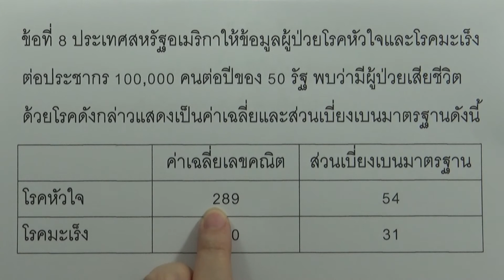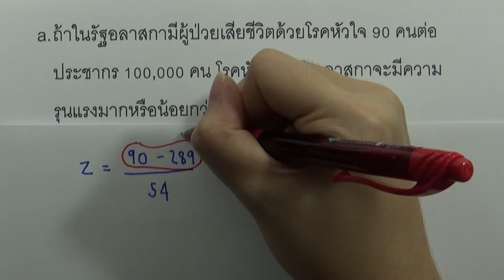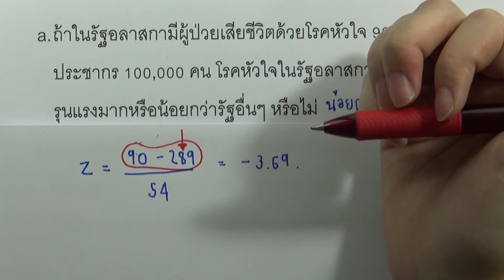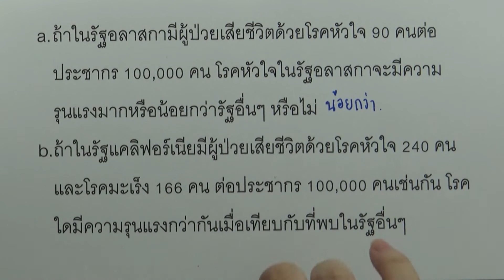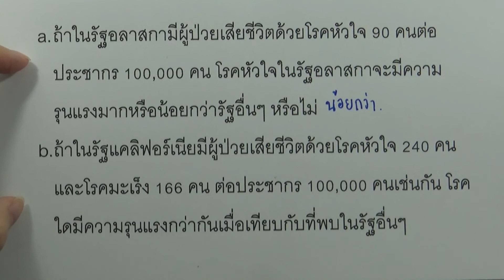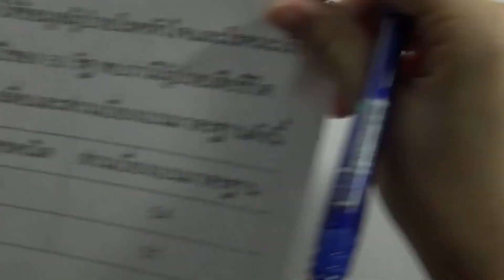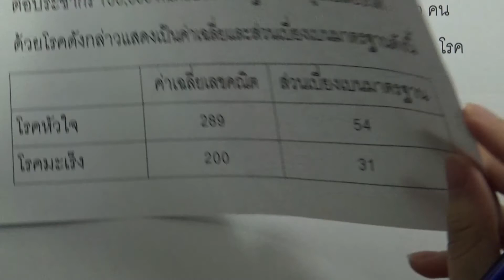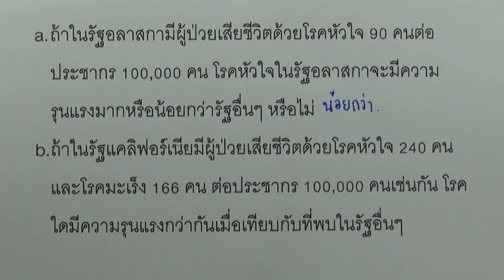แบบฝึกหัด การแจกแจงปกติ 08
บท : การแจกแจงปกติ